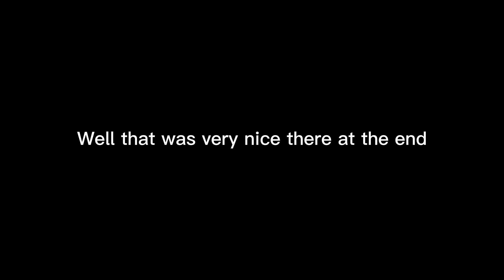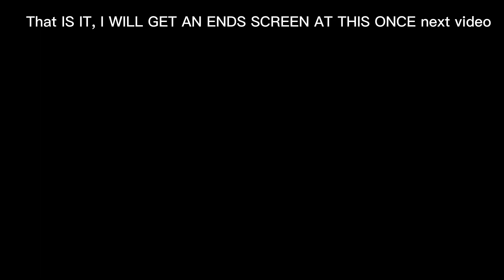Hardest landings EVER in infinite flight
Hardest landings EVER in infinite flight (part 2)
hard landings
infinite flight,planes, ryan air, IF
hope you enjoyed